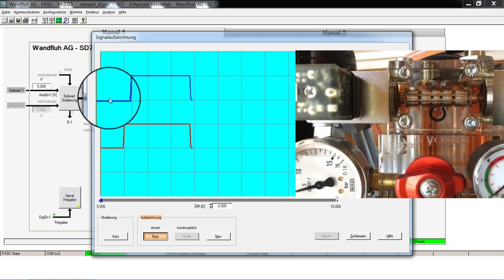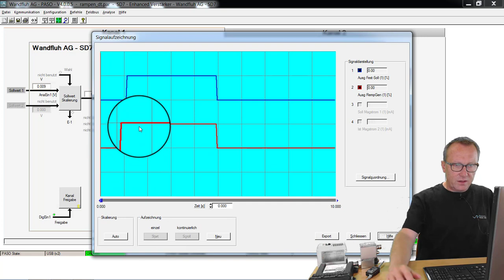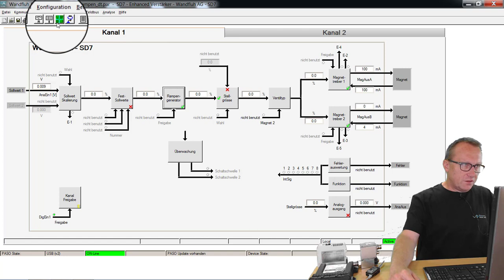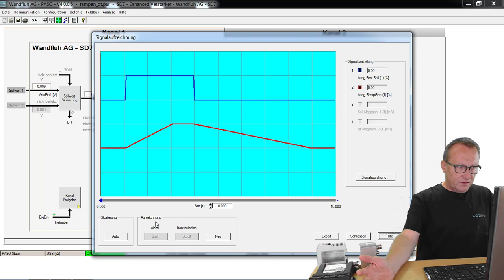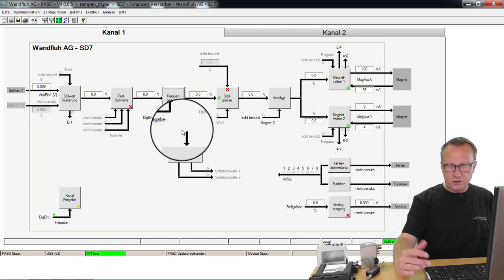PASO Rampengenerator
Die Parametriersoftware PASO hat einen integrierten Rampengenerator, um die Hydraulik präzise an ein mechanisches Gesamtsystem anzupassen. In diesem Tutorial werden die Grundfunktionen und Basiseinstellungen für den Rampengenerator gezeigt.